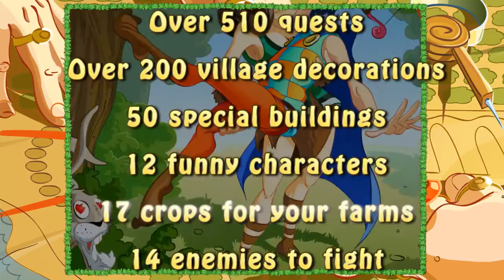Brave Tribe for Kindle Fire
Fight for your village's way of life in this comical adventure! A long, long time ago there was a happy village of lovable Irish Celts who above all valued peace, a healthy lifestyle, ecology and beautiful flowers. Unfortunately, the Romans have begun destroying the forest to construct a huge aqueduct. Help defend the village against this encroaching threat and discover the ancient secret to happiness in this sunny and absorbing fable!

Play now